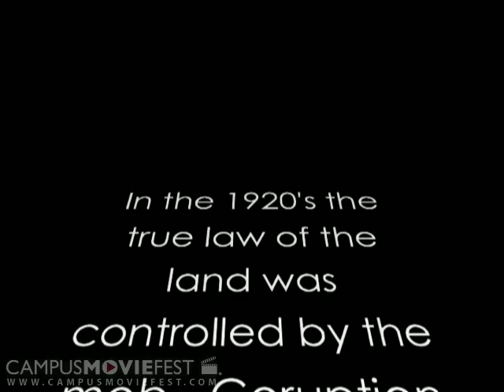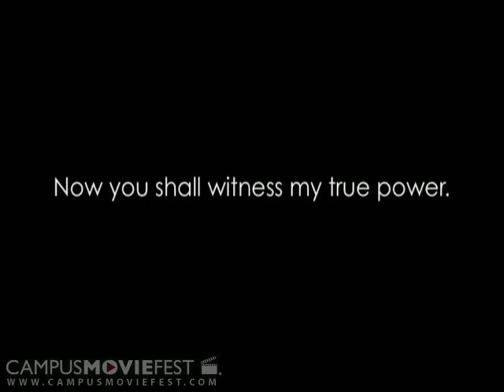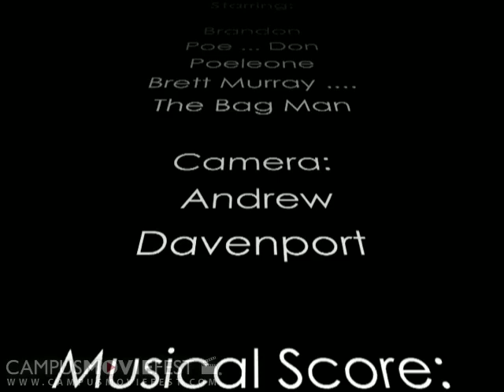The Drop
Do to the stipulation of 5min or less we decided to make what could be the end of a movie. It is pretty much the end to a sterotypical mobster movie, with a bit of a twist and some dry humor.

Created by Tequila Mockingbird at University of Georgia in 2007 as part of Campus MovieFest, the world's largest student film festival.

The Drop Cast & Crew :
Bret Murray - Captain
with
brandon poe